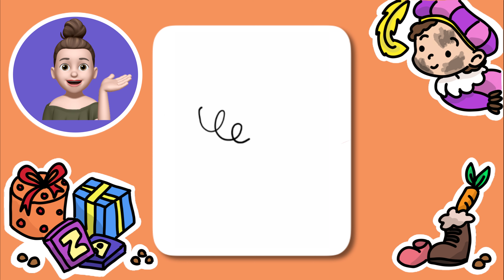Leuke doe-het-zelf raamdecoratie voor Sinterklaas! 🐴🥕✨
Sinterklaas is weer in het land! De gezelligste tijd van het jaar is begonnen. 🎁🐴🥕

Heb jij al versieringen op het raam gemaakt? Dit jaar heb ik met mijn mama onze eigen raamversiering ontworpen en geknutseld. Ik ben benieuwd of Sint en Piet mijn grachtenhuizen mooi vinden! Om het extra gezellig te maken, hebben we ook een brug over de gracht en lantaarntjes gemaakt, met echte lichtjes! Zo kunnen de pieten goed de weg vinden in mijn straatje.

In deze video kun je zien hoe we de versiering hebben getekend in Adobe Fresco, daarna uitgeknipt en uitgesneden, en hoe gezellig onze voordeur is geworden. Vind je onze raamdecoratie leuk en wil je zelf ook knutselen? Op mijn website kun je de snij- en knippatronen vinden en uitprinten. Ga naar Daar vind je de print-outs voor drie grachtenpanden, twee pieten, de Sint en Ozosnel, elf lantaarntjes en een brug! Print ze op zwart papier voor een mooi silhouet effect op het raam. Als je goed kijkt, dan kun je de inktlijnen op het zwarte papier zien.

Blijf na het kijken van deze video in de sinterklaasstemming en kijk gauw ook deze video, waar ik zelf pepernoten bak… in unicorn kleuren! 🦄

Veel plezier, knutselpieten!